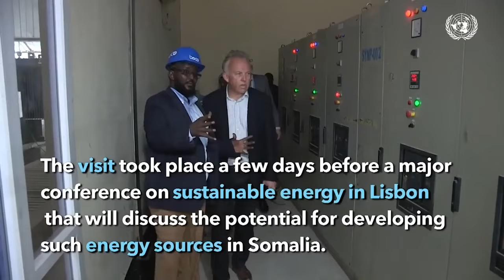Wasiir maareeye"Hada kadib majirto musharax Hebel Dowlad Heblaayo Wadato Shacabka ayaa Kalsoo...''.